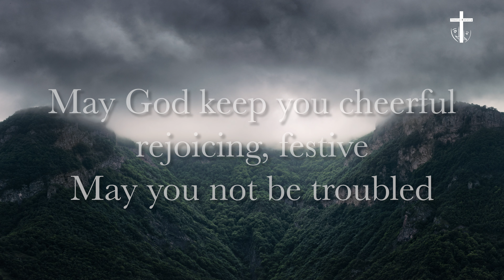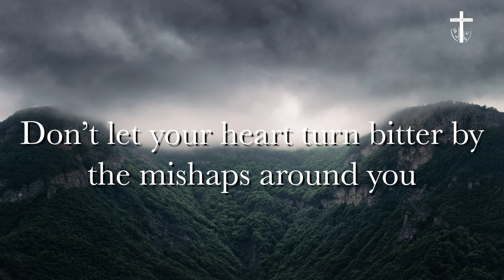God Rest Ye Merry Gentleman🌟🎭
The phrase "God Rest Ye Merry" means "May God Grant You Peace & Happiness” Peace, happiness and joy that Our Saviour and Redeemer Jesus Christ reigns over everyone is the message this carol conveys.

Director: Charles Chettiar
Producer: Gerard Coutinho
DOP: Manohar Dound
Video Editing: Tushar Mathkar
Poster: Sunil Pimenta
Vocals: Rochelle Gomes
             Jewellyn Crasto

All copyrights reserved/ owned by Theatre Ministry of OLMC

A Theatre Ministry Production